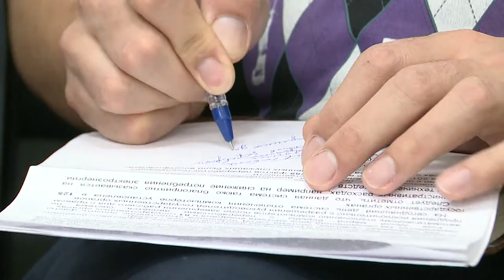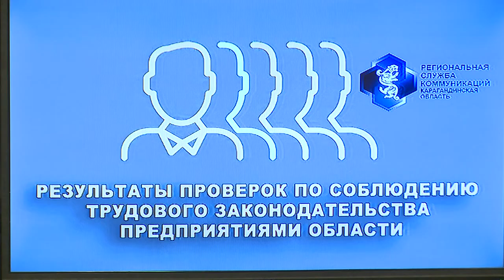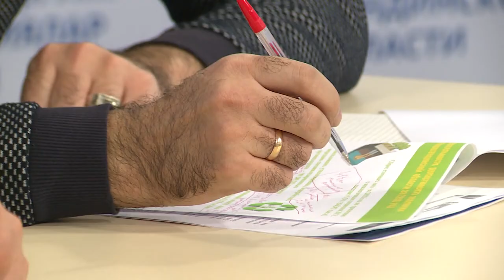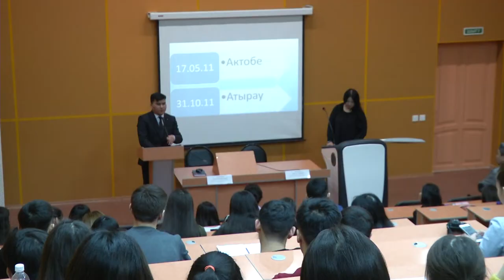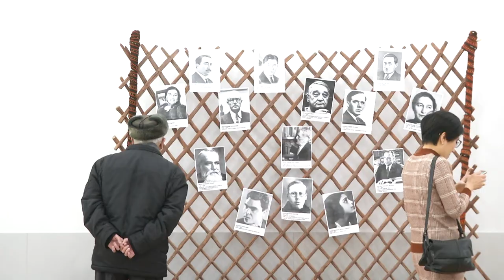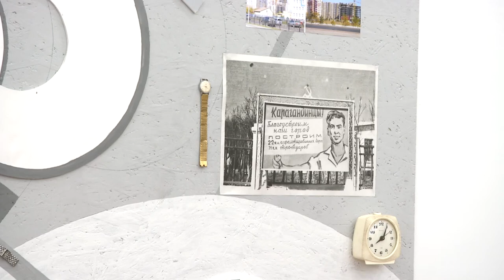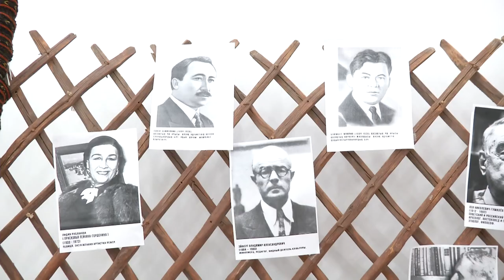31/01/2019 - Бірінші Қарағанды телеарнасының жаңалықтары